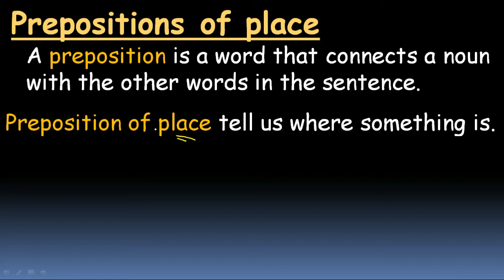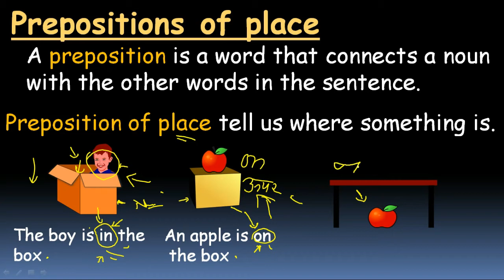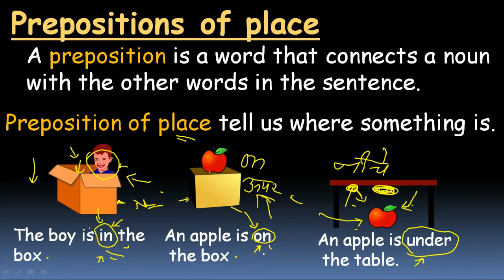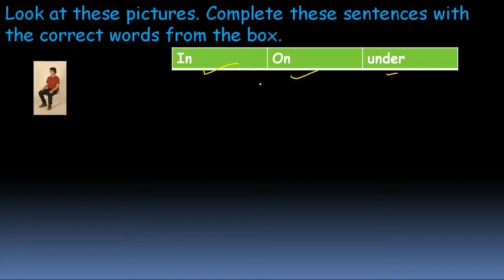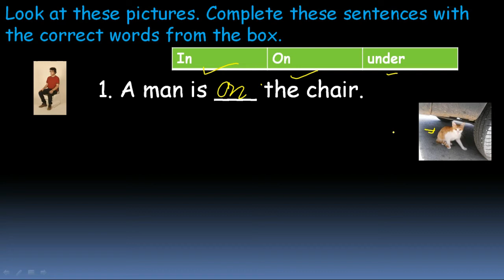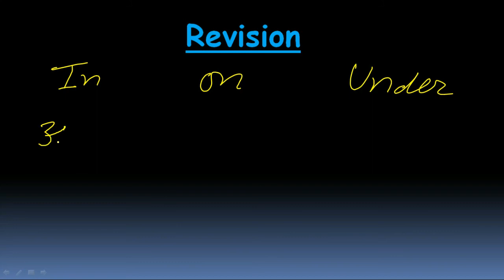Preposition English Grammar 1st class /Bharat-Vikas Classes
In this video you will learn about preposition (in, on, Under).
Thanks